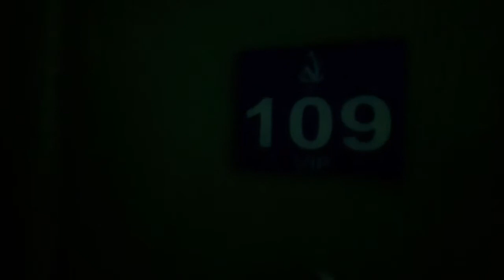Hotel Quarantine in the Philippines